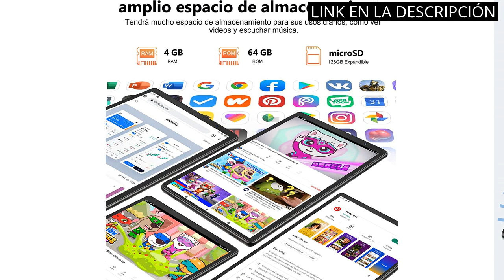【TABLET ROSA】Los 6 mejores productos en tecnología: incluyendo la elegante tablet rosa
💥 Más información

✋  Aquí están los 6 mejores productos en tecnología: incluyendo la elegante tablet rosa disponibles en el mercado.

🔽🔽🔽 ENLACES DE COMPRA TABLET ROSA 🔽🔽🔽

1) TECLAST P25T Tablet 10.1 Pulgadas Android 12 4GB RAM+64GB ROM(1TB TF),Octa Core 1.8GHz/Google GMS/WiFi 6/Bluetooth 5.0/GPS/Dobles Cámaras/Type C/OTG/Face ID/Azul

2) Tablet PC para niños, Tablet PC Androide Veidoo de 7 Pulgadas, 1GB / 16GB, Pantalla IPS de 1024x600, aplicación educativa, Linda Tablet PC con Funda de Silicona (Rosa)

3) 2023 Tablet Niños FHD 7 Pulgadas Android 11 Tablet Infantil 32 GB ROM, Wi-Fi, GPS, Bluetooth, Google Play, Juegos Educativos para Niños, Control Parental con Funda Silicona, Rosa

4) Oangcc Tablet 10 Pulgadas 5G+2.4G WiFi, 2.0Ghz Octa Core, FHD Tablets Android 11 con 4GB RAM+64GB ROM(TF 4-256GB), 8000mAh | Bluetooth 5.0 | 5+8MP | Type-C | WiFi Tableta con Funda + Lápiz-Oro Rosa

5) AOCWEI Tablet 10 Pulgadas 8 Core Android 11 Tableta con 4GB RAM+64GB ROM (TF 128) HD IPS Display | 5MP +8MP | 2.4G Wi-Fi | 8000mAh -Super Protective Antichoque Eva Estuche Protector -Rosa roja

6) DUODUOGO Tablet 10 Pulgadas Android 10.0 Tableta 4GB RAM 64GB ROM con 8 núcleos 1.6 GHz 4G LTE Tablets | WiFi | Bluetooth | GPS | MicroSD 4-128 GB-Rosa

00:00 - Intro
00:07 - 1) TECLAST P25T Tablet 10.1 Pulgadas Android 12 4GB...
00:49 - 2) Tablet PC para niños, Tablet PC Androide Veidoo...
01:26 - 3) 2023 Tablet Niños FHD 7 Pulgadas Android 11...
02:05 - 4) Oangcc Tablet 10 Pulgadas 5G+2.4G WiFi, 2.0Ghz Octa...
02:53 - 5) AOCWEI Tablet 10 Pulgadas 8 Core Android 11...
03:30 - 6) DUODUOGO Tablet 10 Pulgadas Android 10.0 Tableta 4GB...
04:06 - Outro